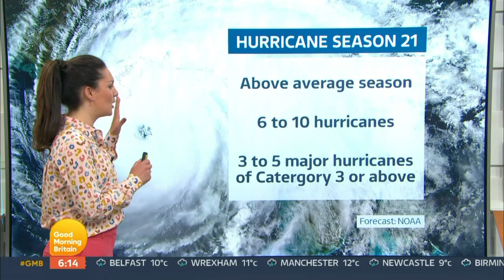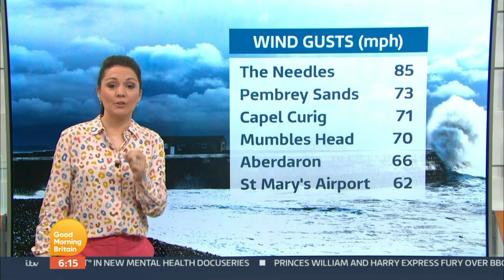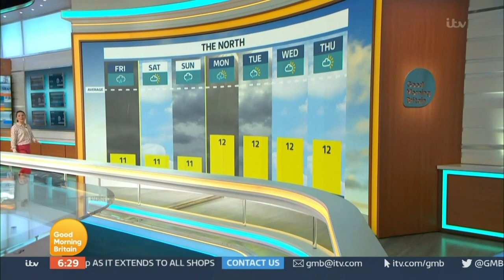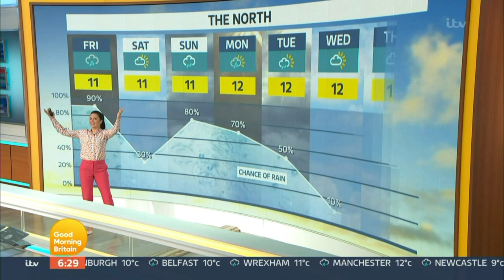Laura Tobin - Good Morning Britain Weather 21st May 2021